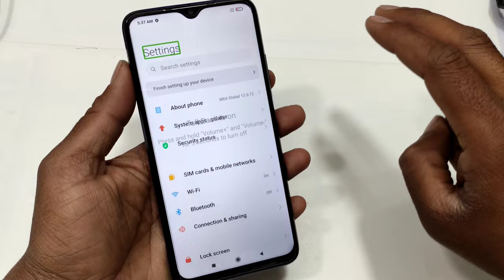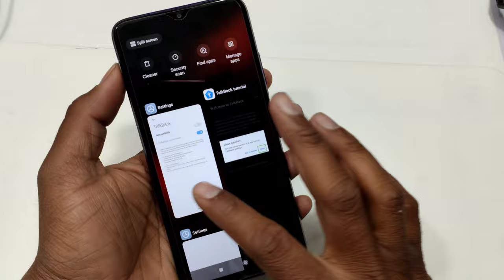Poco M3 Talkback is on press and hold volume and volume for 3 seconds to turn off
Poco M3 Talkback is on press and hold volume and volume for 3 seconds to turn off | Takback Off |